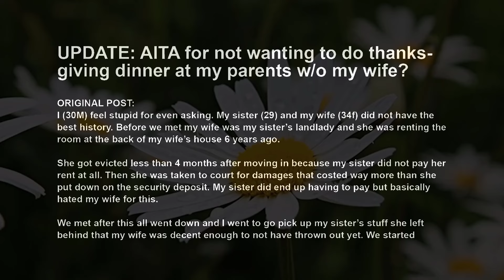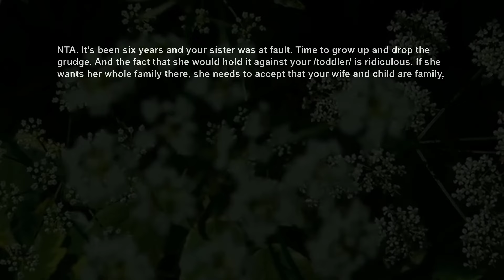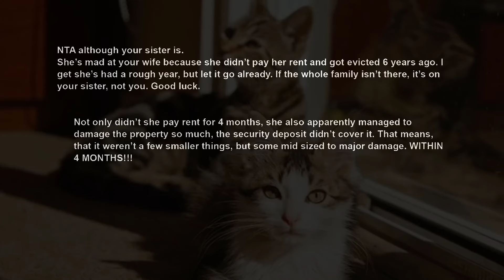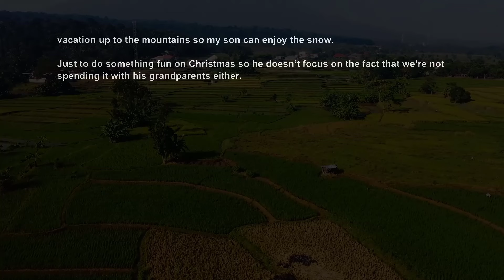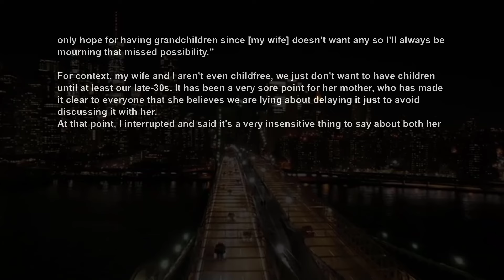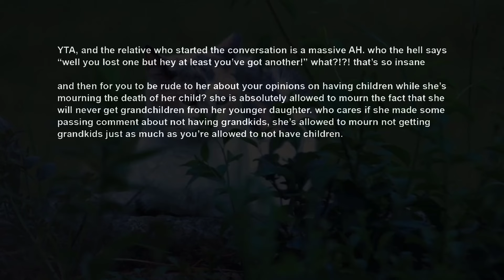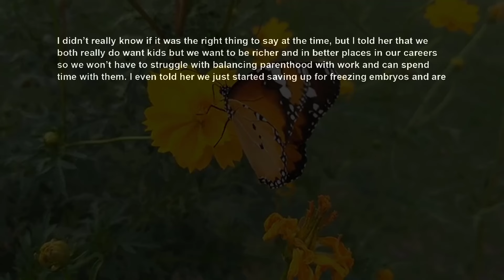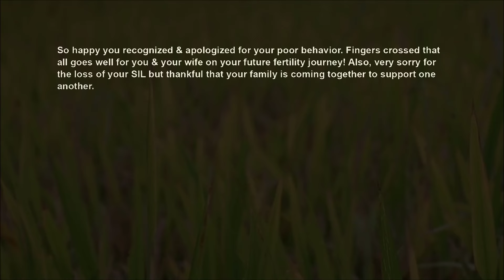UPDATE Family Demands I Attend Holidays To Support My Sis But I Should Leave Wife ~ Son At Home AITA